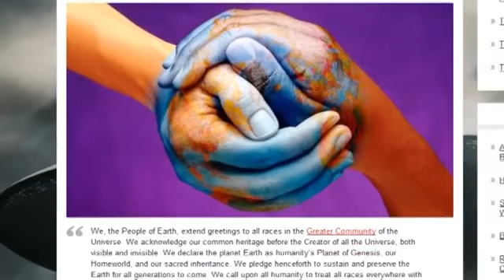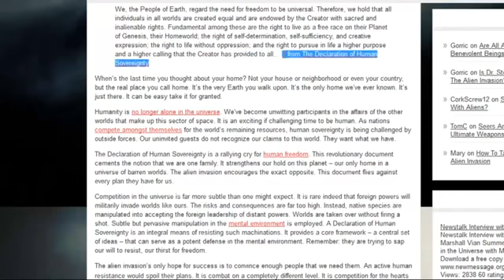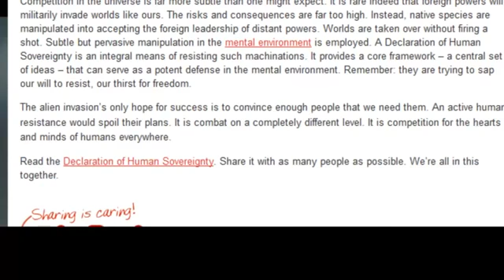Alien Abduction - Why Some Aliens Hate Freedom!